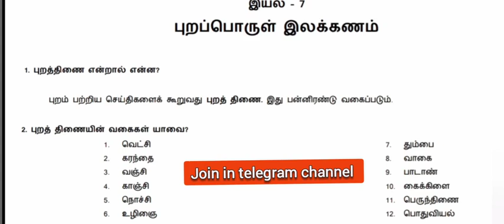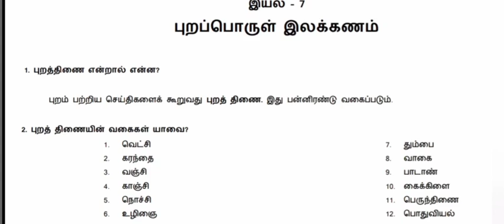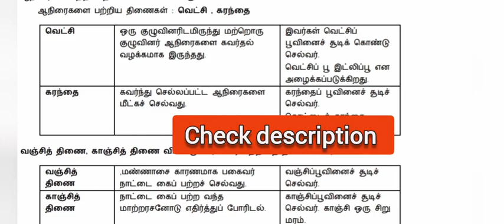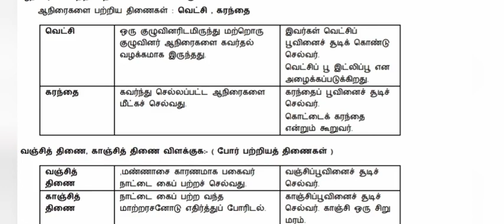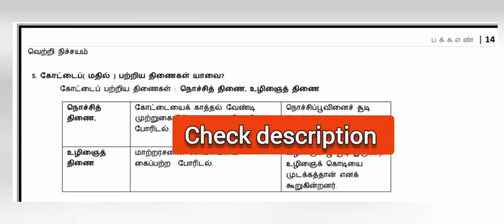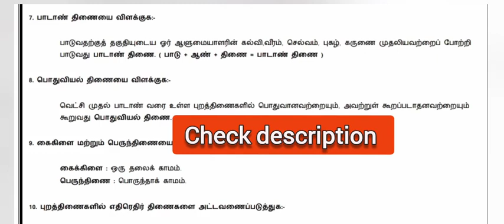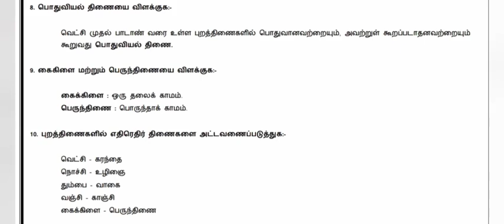TN MRB Tamil Eligibility Test Model Question 2023|தமிழ் தகுதி தேர்வு 2023#mrb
Exam preparation book 📚
MRB கட்டாய தமிழ் 👇

MRB PHARMACISTS QUESTIONS BANK👇

MRB ASSISTANT SURGEON QUESTION BANK👇

TNPSC Exam study material 👇

TNPSC பொது அறிவு 👇

TNPSC AGRI OFFICER Study material 👇

JOB

MRB exam for doctors 2023
tn mrb,
tn mrb pharmacist recruitment 2023,
tn mrb fso exam date 2023,
tn mrb recruitment 2023
tn mrb ifsc,
tn mrb fso exam date,
tn mrb doctors,
tn mrb food safety officer,
tn mrb latest news,
tn mrb exam,
tn mrb staff nurse exam 2023
tn mrb pharmacist question paper with answer,
tn mrb assistant surgeon previous year question paper,
tn mrb amo exam date 2023
tn mrb assistant surgeon question paper,
tn mrb assistant surgeon syllabus,
tn mrb assistant medical officer/lecturer grade-ii,
tn mrb amo previous papers,
tn mrb assistant surgeon book,
tn mrb anm today news,
tn mrb apply online,
tn mrb junior analyst,
how to apply tn mrb,
tn mrb nurse question with answer,
tn mrb dark room assistant,
tn mrb junior analyst apply online,
tn mrb food analyst,
tn mrb field assistant recruitment 2023
tn mrb fso exam books,
tn mrb fso classes,
tn mrb exam date 2023
tn mrb food safety officer exam date 2023
tn mrb exam for nurses 2023notification,
tn mrb exam syllabus,
tn mrb fso exam preparation,
tn mrb fso exam pattern,
tn mrb fso exam syllabus,
tn mrb pharmacist exam syllabus,
tn mrb pharmacist exam model question paper,
tn mrb fso exam,
tn mrb fso previous year question paper,
tn mrb food safety officer exam date,
tn mrb fbo latest news,
tn mrb fso study material,
tn mrb fso update,
tn mrb food safety officer study material,
food safety officer tn mrb,
tn trb cse previous year question paper,
tn mrb fso hall ticket,
tn trb cse mcq,
tn trb cse syllabus,
mrb.tn.gov.in notification 2023
mrb.tn.gov.in staff nurse,
mrb tn gov in food safety officer,
mrb.tn.gov.in notification 2023
tn mrb lab technician recruitment 2023,
tn mrb mbbs,
tn mrb model question paper,
tn trb cse model question paper,
tn trb cse study material,
tn trb cse study material pdf,
tn mrb nurse recruitment 2023
tn mrb nurses notification 2023
tn mrb notification,
tn mrb 2022 notification,
tn mrb fso notification,
tn mrb recruitment 2023notification,
tn mrb food safety officer previous year question paper,
how to apply for esic recruitment 2023 medical officer,